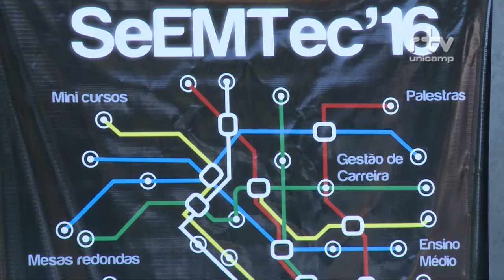Registro Geral - Semana ensino médio e técnico Cotuca